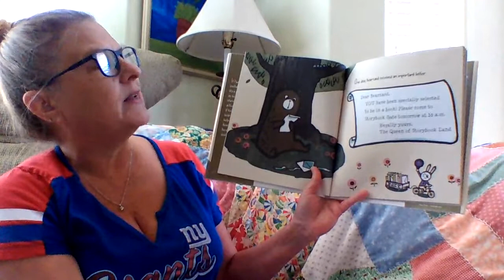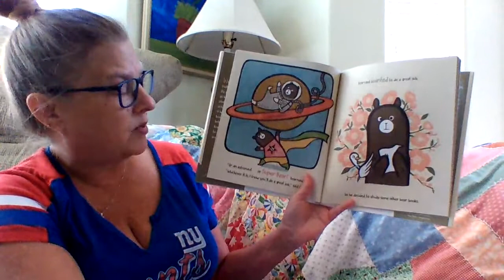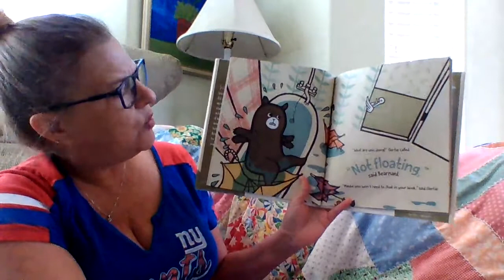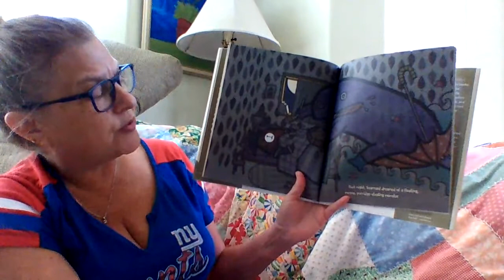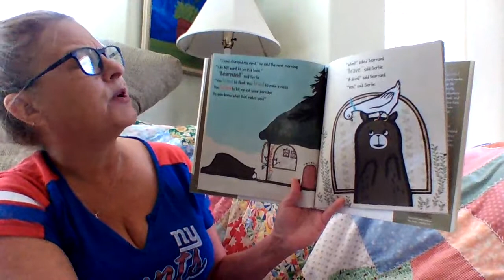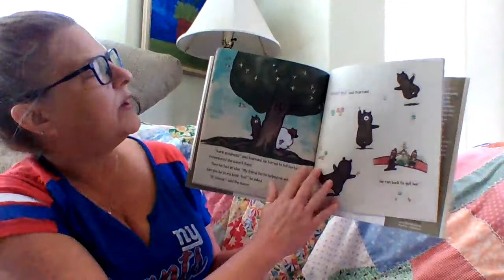BES Bernard's Book